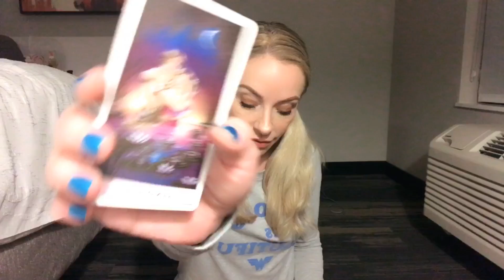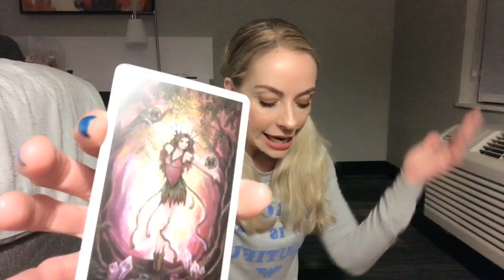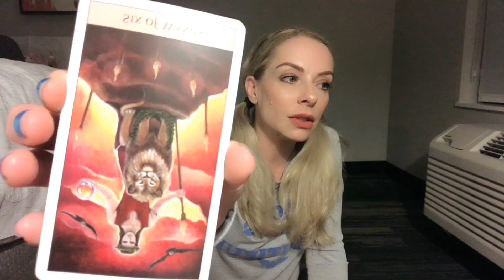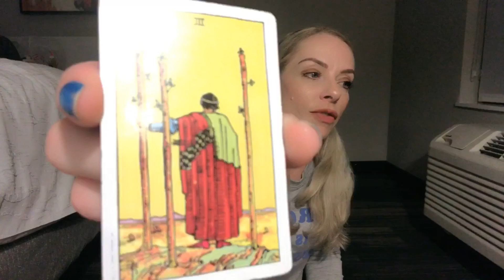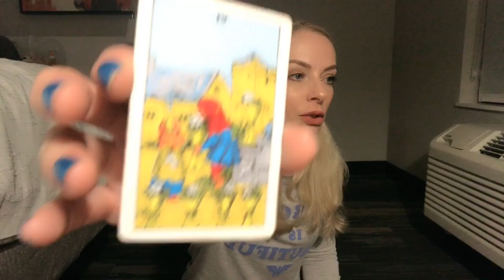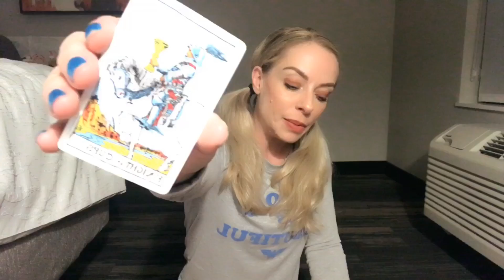Cancer Love: Aug. 1st-15th “Here comes the clarity train.”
30 minutes video reading for $40. I also offer other spreads, including, “How do they feel about me” for $75, soulmate and career readings, as well. For a quick one answer question, you can find me on Instantgo @ $12 answers, and turnaround is very quick.  If you need an emergency reading, I am available for same day readings for $100.  Phone or skype readings are available for $75 for 30-40 minutes.